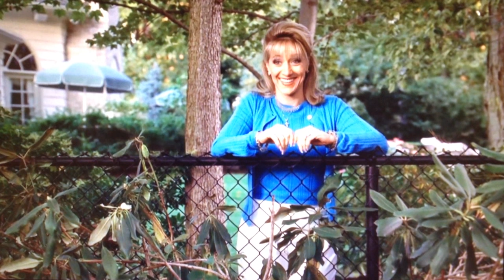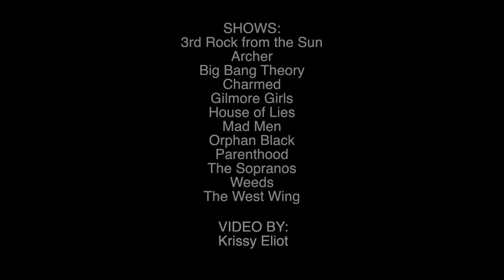Berkeley on TV.